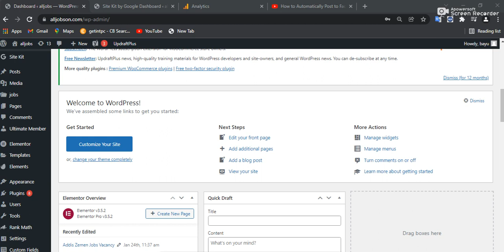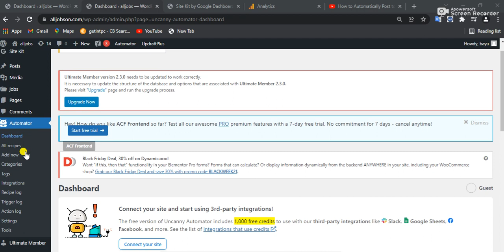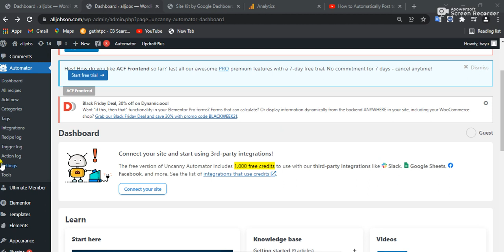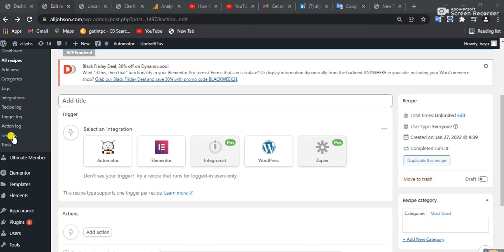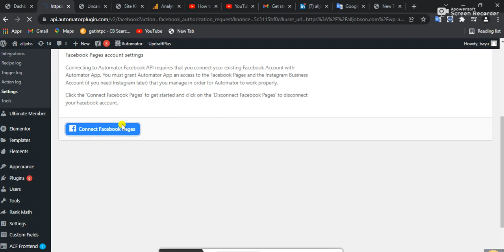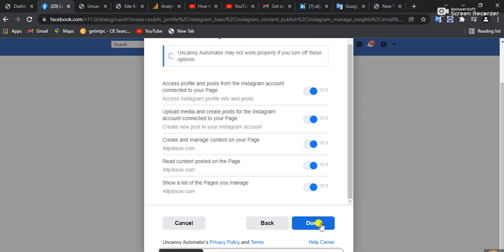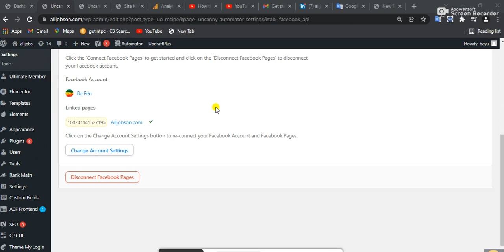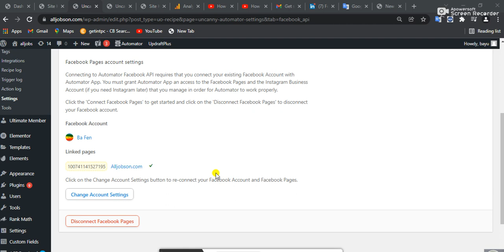how to automatically post to facebook from wordpress website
how to automatically post to facebook from wordpress